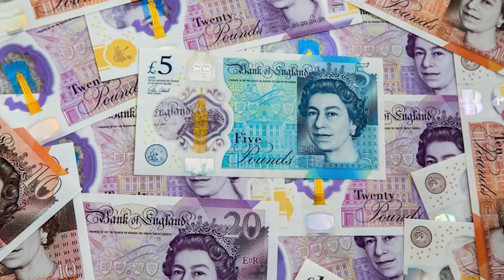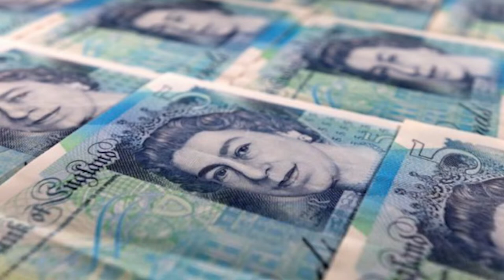Descartan que muerte de la reina Isabel tenga implicaciones económicas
Luis Armando Becerra Pérez, doctor en Ciencias Económicas y Sociales de la Universidad Autónoma de Sinaloa (UAS) descartó que la muerte de la reina Isabel vaya a traer implicaciones de tipo económico, ya que la del Reino Unido es una de las monarquías más estables en el mundo con una duración de 70 años y con reglas bien definidas.